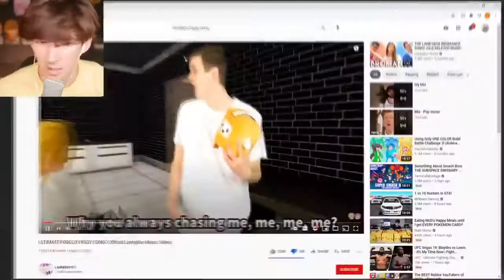Flamingo Singing a Childrens Song to Cope with Horror for 1 Minute Straight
Yes, I did this

please help